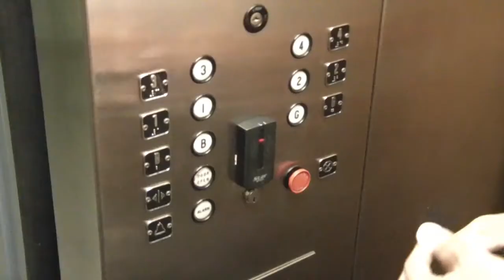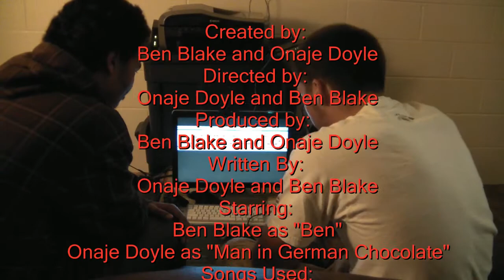The Man In German Chocolate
Thus begins the saga. of madness.